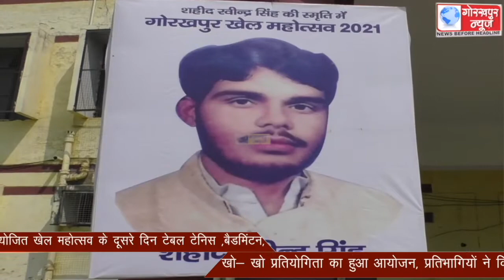शहीद रविंद्र सिंह की स्मृति में आयोजित खेल महोत्सव के दूसरे दिन टेबल टेनिस ,बैडमिंटन, खो- खो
शहीद रविंद्र सिंह की स्मृति में आयोजित खेल महोत्सव के दूसरे दिन टेबल टेनिस ,बैडमिंटन, खो- खो प्रतियोगिता का हुआ आयोजन, प्रतिभागियों ने किया अपनी-अपनी प्रतिभा का प्रदर्शन